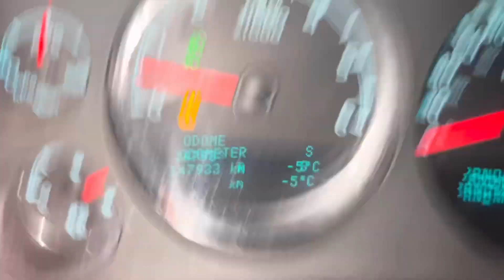First Snow of the year Canada